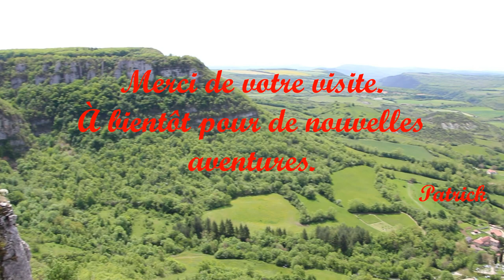Grosse frayeur!!! On m'attaque !!!